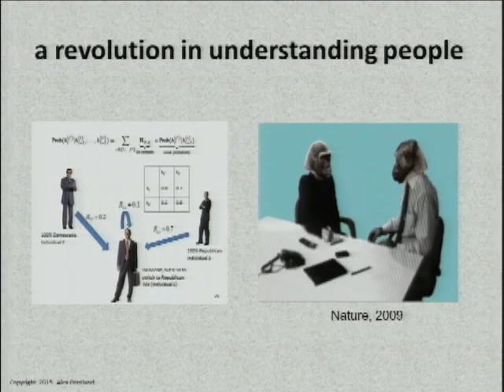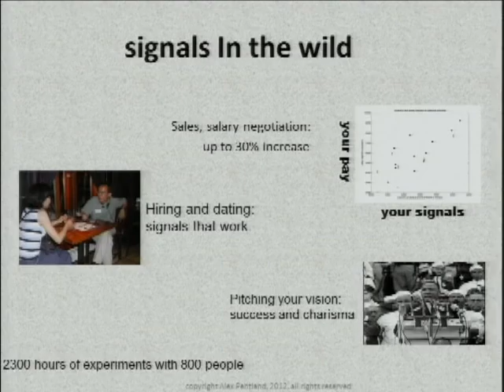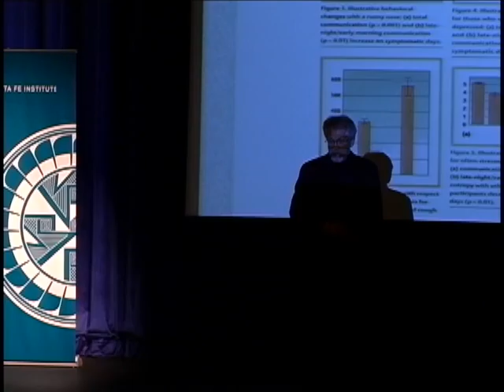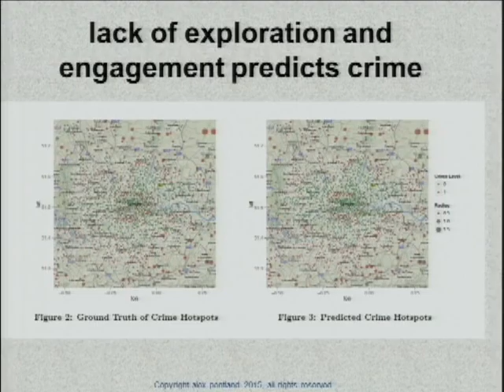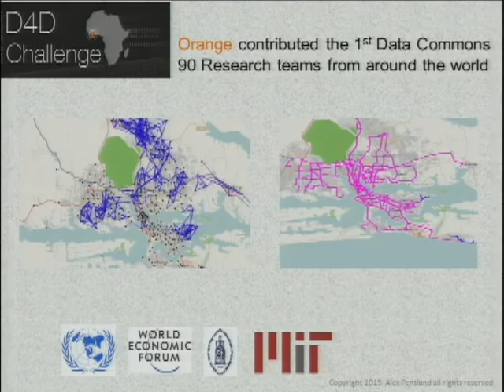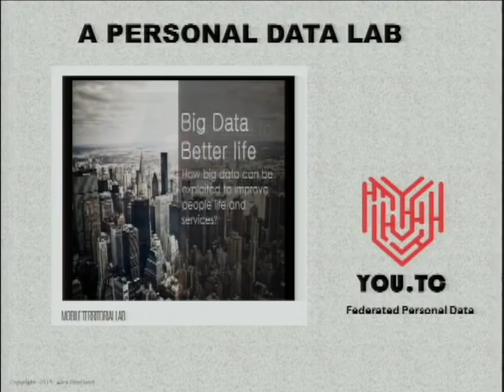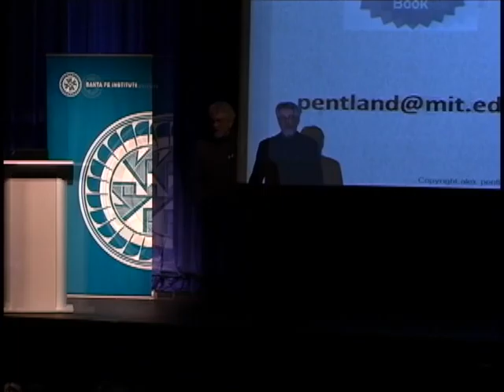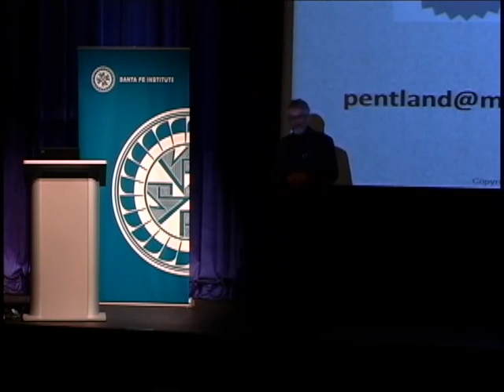Ties that Bind: The Goodness of Social Networks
Alex Pentland

Social networks have proven to be fertile ground for understanding human behavior. This fascinating exploration suggests that we’re much more motivated by social incentives that reward others than by economic self-interest alone. Pentland discusses how studying patterns of information exchange in a social network – even without any knowledge of the actual content – can help us predict with stunning accuracy how productive and effective that network is.